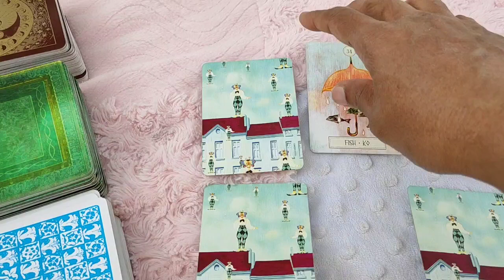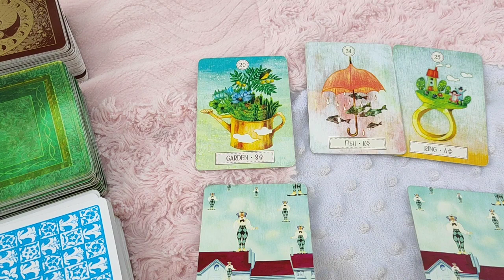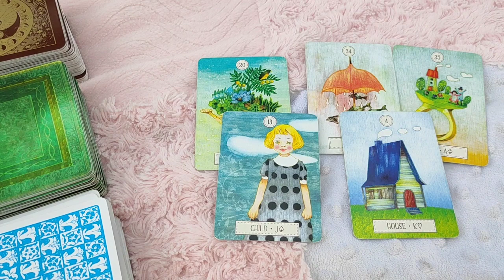Virgo ♍️ Next 24 hours ❤️Finally truth is out !!!❤️Tarot Reading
Hi guys !

support
For Daily Readings: